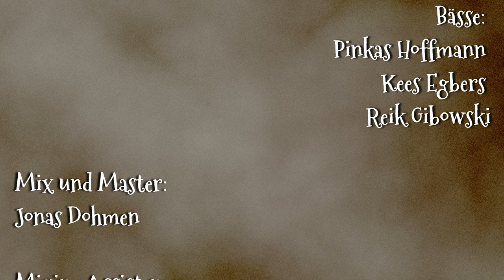That's Christmas to me - Floodlight covert Pentatonix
Floodlight Musicals wünscht euch allen ein frohes und besinnliches Weihnachtsfest.
Viel Spaß mit unserem Cover von “That’s Christmas to me” von Pentatonix.
Soprane:
Johanna Augustin
Marie-Sophie Schäfermeier
Rebecca Barck
Alte:
Antonia Pütz
Anna Dreichlinger
Nadja Engelhardt
Tenöre:
Jonas Dohmen
Jonathan Loos
Younes Müller
Baritone:
Mick Daubenfeld
Max Schildt
Levin Engbrocks
Bässe:
Pinkas Hoffmann
Kees Egbers
Reik Gibowski
Komparsen:
- Jiaqi “Tonny” Ai
- Benita Mattes
Recording, Mix und Master:
Jonas Dohmen
Film, Schnitt und Grading:
Simon Kühn
Besonderen Dank an das Filmstudio Moviemotion Aachen für ihre Unterstützung.